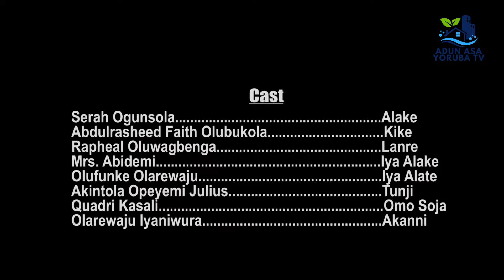Omo Jabata Latest Yoruba Movie Ep 3 | Nollywood 2024 Yoruba Movies